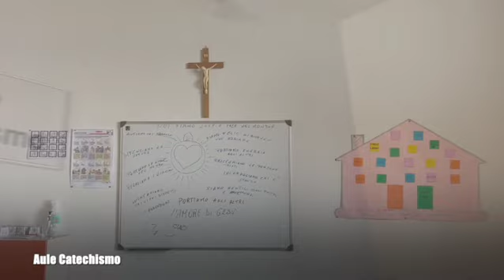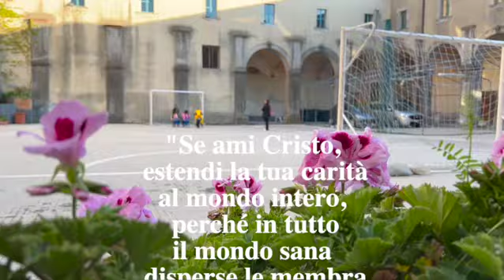la Comunità OAD - Convento S.Maria di Valverde, Sicilia, Italia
“Felici di servire l’Altissimo in spirito di umiltà”.
  OAD - Una Comunità di Sacerdoti e Religiosi
consacrati con voti di Povertà, castità, obbedienza, umiltà.